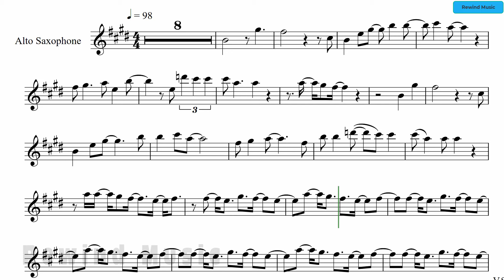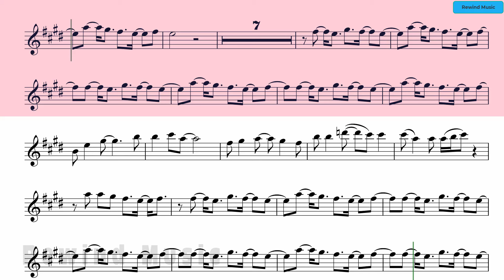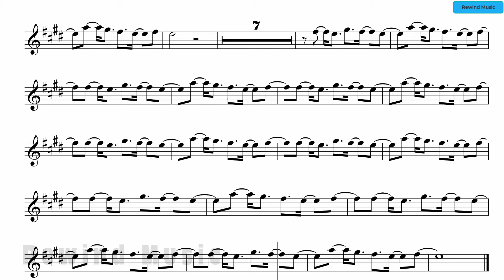Genesis Follow You Follow Me Alto Sax Backing Track and Sheet Music